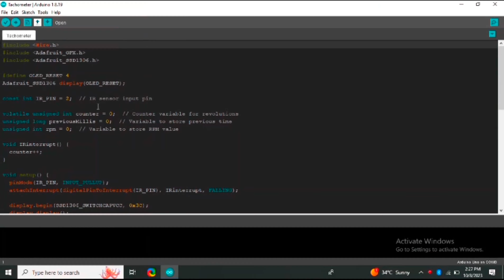How to make obstacle avoiding car using Arduino Uno at home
Things need to make this project--

Arduino uno -1
Motordriver shield -1
Gear Motor - 4
rubber wheel -4
Servo motor -1
Ultrasonic sensor -1